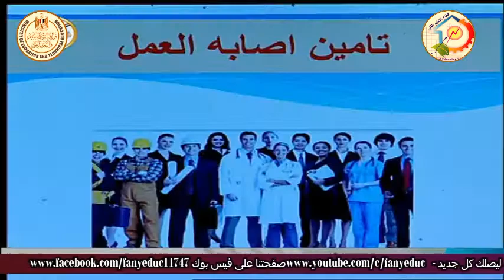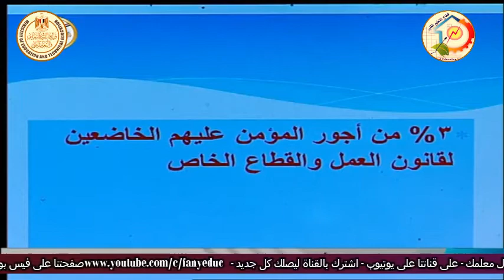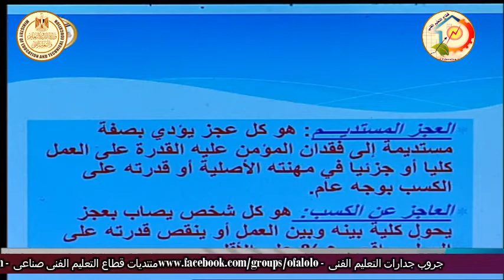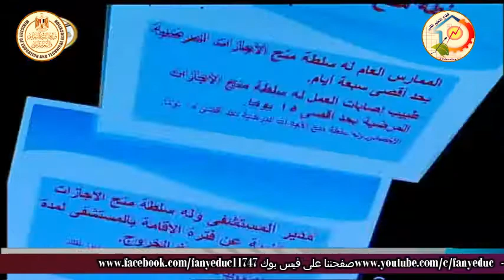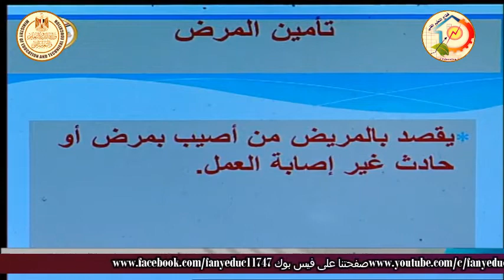الصف الثالث تجارى وفندقى - قوانين العمل والتامينات - قانون التامينات الاجتماعية - أ فهمى احمد